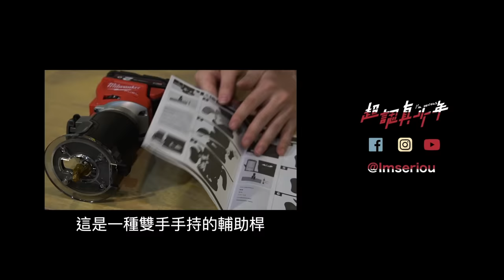【木工初學者】必須知道的工具技巧【超認真少年】wood working beginner's tool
小木工的必備工具

使用工具：
1.Milwaukee 18V鋰電單手軍刀鋸
2.Milwaukee18V鋰電無碳刷線鋸機
3.Milwaukee M18 FUEL™ 無碳刷系列 6-1/2" (165mm) 圓鋸機
4.Milwaukee M18™ 125mm砂紙/打蠟機
5.Milwaukee M18™ 鋰電無碳刷木工修邊機
6. 3M研磨片775L

飾品：赤軍寶飾 幾何-愛包容對戒、戒指643-聖母 網址：
📍購買商品於訂單備註 「imseriou」將能實質支持超認真少年！
🔥Facebook臉書社團，真正技術、經驗交流、不炫技🔥